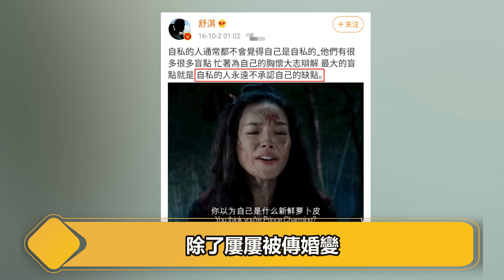又傳婚變！舒淇情人節發文隻字不提馮德倫，與友人互動超甜蜜#娛樂有爆點#舒淇#馮德倫#黎明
內容皆為本頻道製作，嚴禁搬運，版權侵權追究一切權利 又傳婚變！舒淇情人節發文隻字不提馮德倫，與友人互動超甜蜜

娱乐有爆点为您提供有趣有價值的明星時尚報導

如果你也喜欢这则八卦可以帮我点喜欢和分享

歡迎觀看我們近期的精彩視頻：
金庸最愛女演員！演活了小龍女，卻演死了自己的愛情，拒絕劉德華，情斷周潤發，今60歲仍孤身一人

被成龍瘋狂追求八年，卻輸給了鄧麗君，含淚揮別同居26年男友，至今未婚

因戲生情戀上周星馳，流乾淚水後轉身下嫁黃貫中，今49歲被讚因禍得福
此作品爲原創，未經許可禁止轉載。對于侵犯版權行爲，將保留一切追訴權利。內容均為本頻道製作，嚴禁搬運，版權侵權追究一切權利